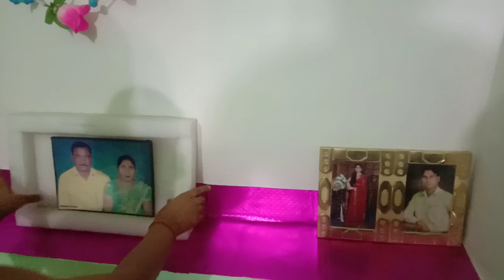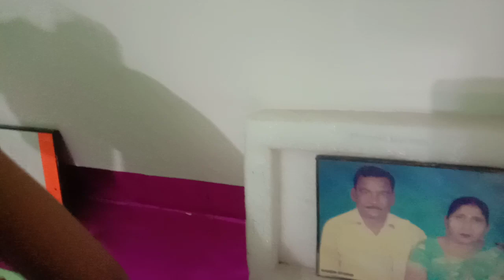Vlog ## आज मैंने अपना कमरा सजाया। ###🤗🤗 Today I decorated my room #🤗🤗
आज मैंने अपना कमरा सजाया।# Today I decorated my room.